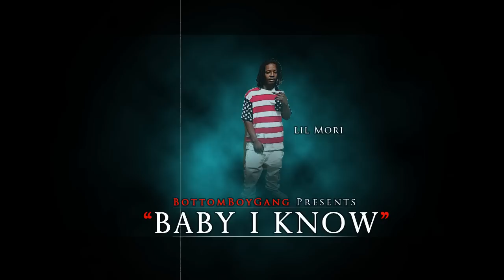PitchForkRoark ft. Moody & Lil Mori - Baby i know